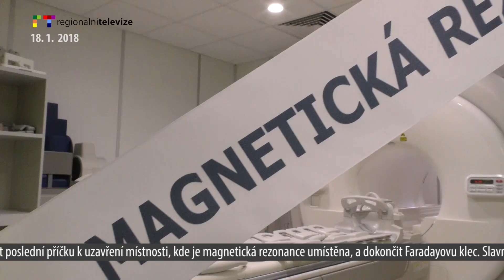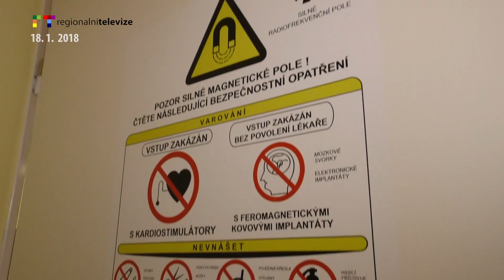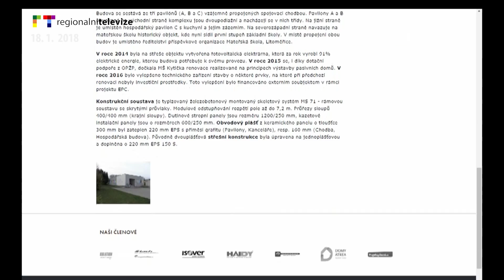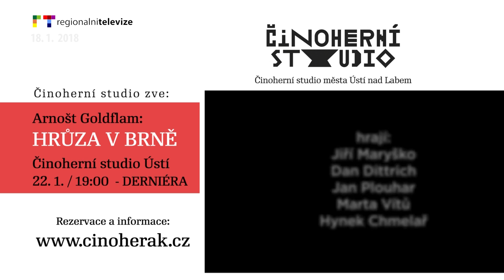ÚSTÍ NAD LABEM/ LITOMĚŘICKO: Blok reportáží 18. 1. 2018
LITOMĚŘICE: Nemocnice spustila novou magnetickou rezonanci
LOVOSICE: V lesoparku Osmička pokračuje revitalizace zeleně
ŠTĚTÍ: Společenský ples
LOVOSICE: Pozvánka na přednášku Ekonomický vývoj města
ÚSTÍ NAD LABEM: Pozvánka na koncert Olympicu